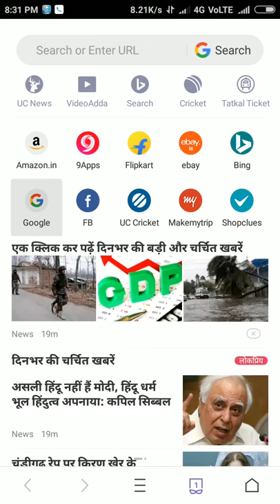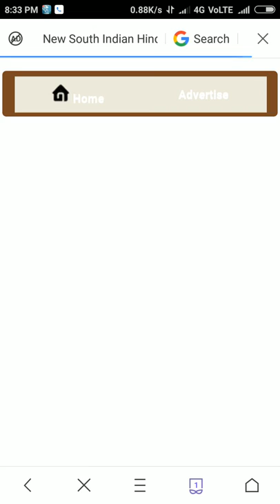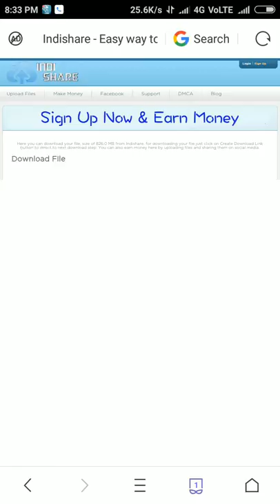New movie download korben